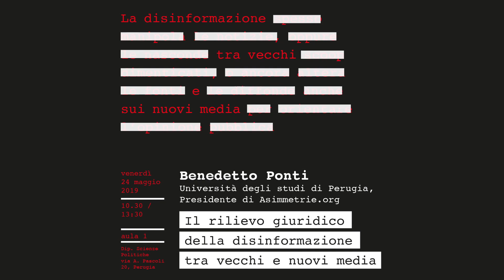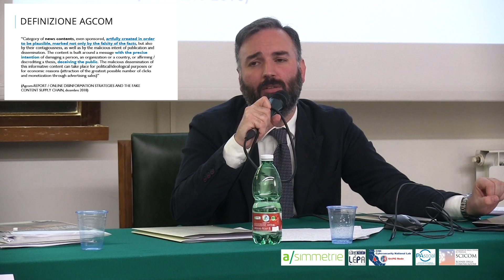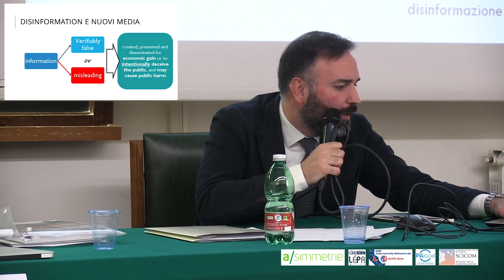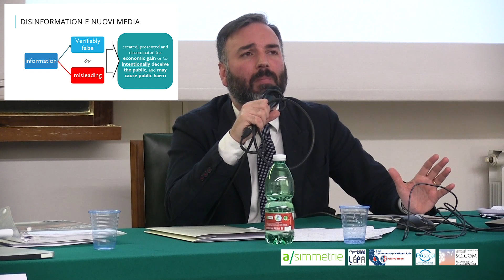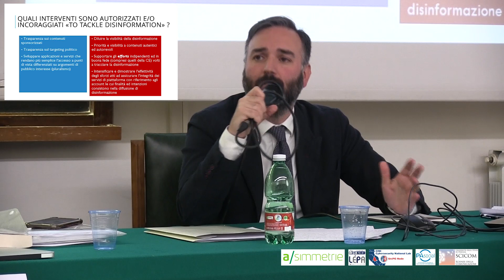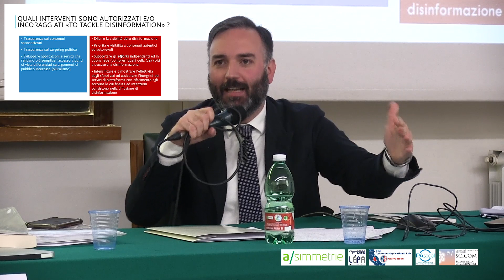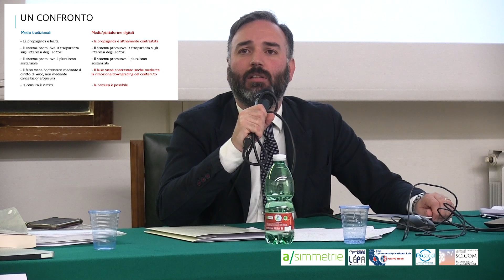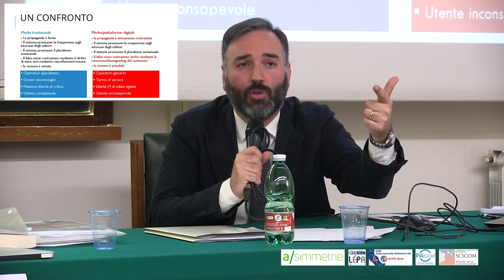Il rilievo giuridico della disinformazione tra vecchi e nuovi media - Benedetto Ponti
Qual è la politica dell'Unione Europea per contrastare la diffusione delle fake news? Benedetto Ponti, docente di diritto amministrativo e di diritto dell'informazione presso l'Università di Perugia, analizza i documenti pubblicati dalla Commissione Europea che definiscono il concetto di disinformazione in rete e le iniziative messe in atto.

Fonti di riferimento
✅ La comunicazione 26 aprile 2018 della Commissione UE "Tackling online disinformation: a European Approach"

✅ "Final report of the High Level Expert Group on Fake News and Online Disinformation"

✅ "Code of Practice on Disinformation" (con cui Facebook, Google, Twitter, Mozilla e altri hanno assunto impegni di contrastare la diffusione della disinformazione)

✅ AGCOM: Report: Online disinformation strategies and the fake content supply chain

Intervento tratto dal convegno "Disinformazione tra vecchi e nuovi media" tenutosi il 24 maggio scorso presso il dipartimento di Scienze Politiche dell'Università di Perugia.
Tra i relatori presenti Antonio Nicita, commissario AgCom, Vladimiro Giacché, presidente del CER (Centro Europa Ricerche), Daniele Capezzone, già parlamentare e giornalista de La Verità.